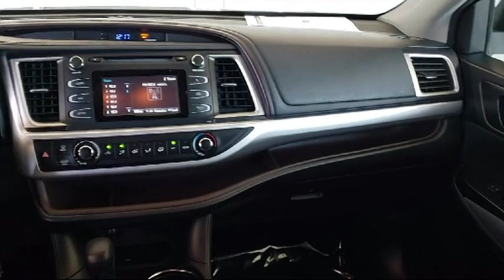2016 Toyota HIGHLANDER Sport Utility LE V6 Sacramento Roseville Elk Grove Folsom Woodland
2016 Toyota HIGHLANDER Sport Utility LE V6 Stock Number: T63617 Vin:5TDZKRFH0GS184639 .

 Maita Toyota: servicing Sacramento, Elk Grove, Roseville, Folsom And Woodland
Give us a call at or visit our for more information about this or any of our other vehicles.

Maita Toyota
2500 Auburn Blvd.